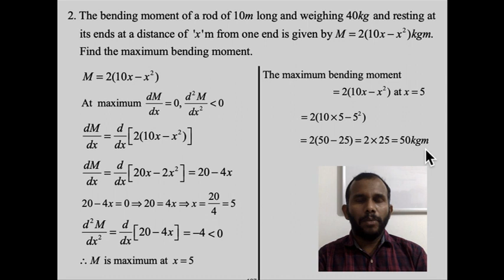Application level problem related to maxima minima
This video shows that how to find the maximum bending moment using the concept of maxima minima with the help of a detailed explanations